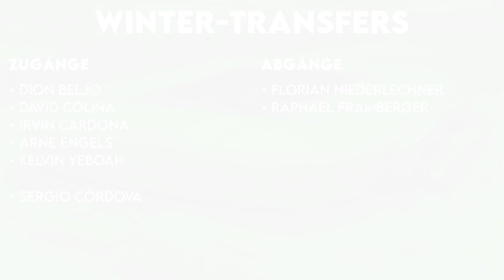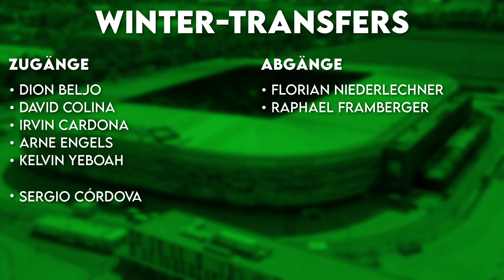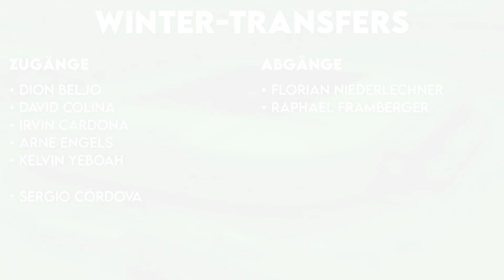Bundesliga Check 22/23 | FC Augsburg